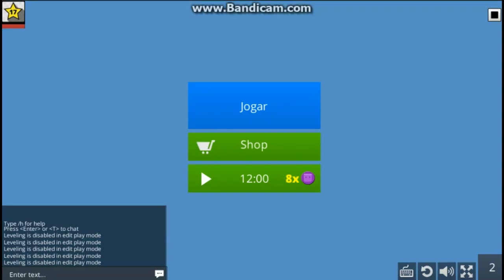Parkour Amor Marmota (Kogama) ft.Fernanda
💙Gravadores:Apowersoft e Dr.Capture e Bandicam
     Editor:FIlmora

🍩Hoje eu e a fernanda fizemos o parkour amor marmota espero que
 gostem 🍩

🍦Snap e Instagran: Natah_Rochah
🍦Musical.ly: @natashapandah
🍦Skype:NatashaPanda

тσ∂σѕ σѕ ∂ιяєιтσѕ яєѕєяνα∂σ